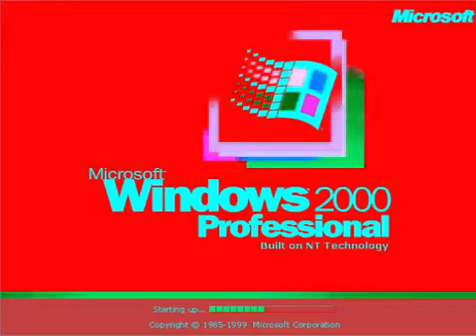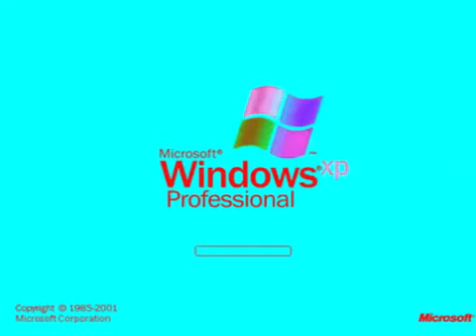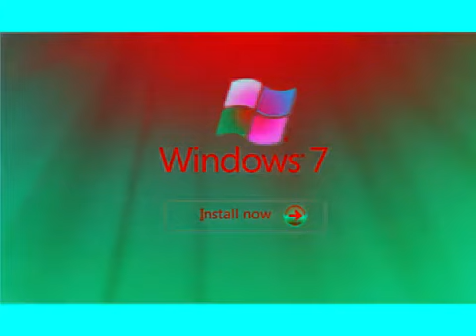Windows Startup and Shutdown Sounds in G Major 5